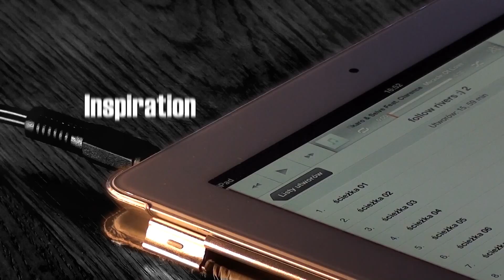I Wanna Show You My World Ligia Serwinowska